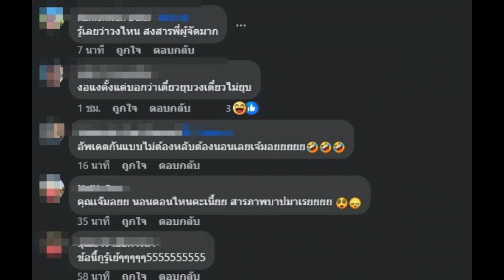เรื่องเด็ดอีกแล้ว เจ๊มอยแฉ ศิลปินเบอร์ใหญ่ในตำนาน